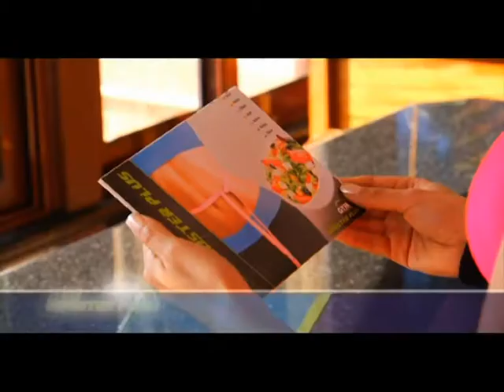FORM08 GF AB BOOSTER PLUS